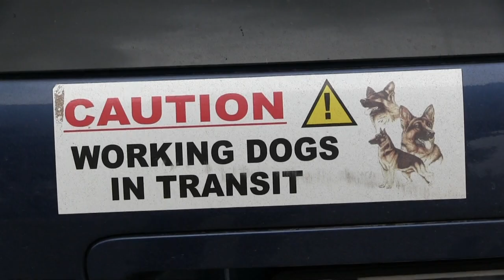PE hospital first in SA to use dog therapy to help ease pain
In a South African first, Life St George’s Hospital is using dogs to help seriously ill patients to heal. Dog therapy aims to ease patient’s pain and alleviate the stress of a hospital stay.

Video: Deneesha Pillay/The Herald